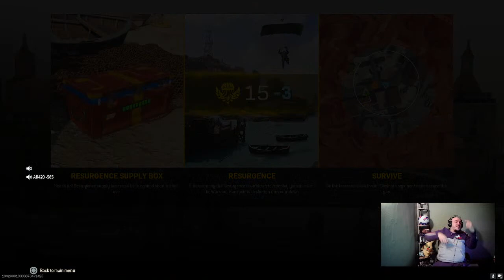Quads Rebirth Dubs!!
Squad up let's go Like and Follow